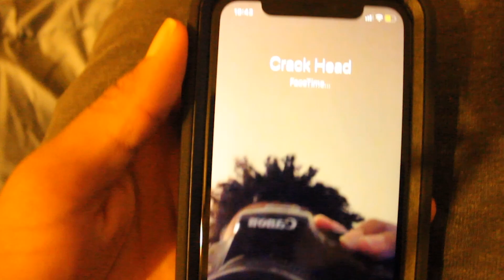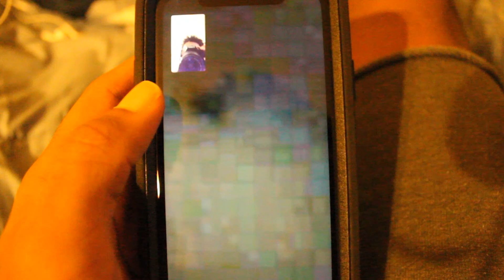INSANE COCAINE PRANK ON FRIEND GOES WRONG!!!!!!!!!!!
LIT VIDEO! Lets try to hit 1 million on this support by sharing this video as much as you can.We coming with some more bangers. Its a content Summer so we coming lets get it.